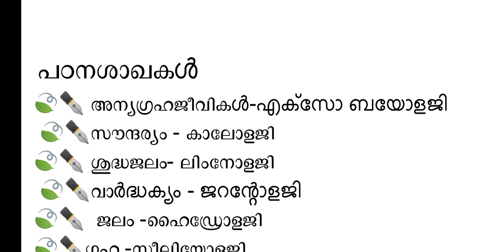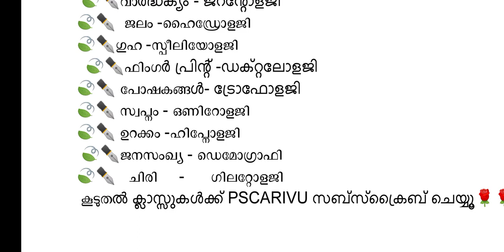പഠനശാഖകൾ ||SHORT VIDEO || PSC IMPORTANT SHORT NOTE'S